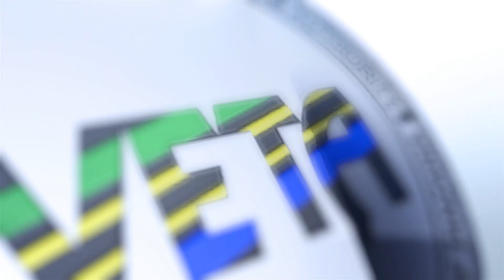JIONEE UBUNIFU WA KUWASHA NA KUZIMA TAA KWA KUTUMIA SIMU YA MKONONI